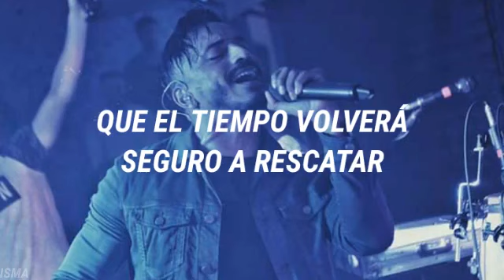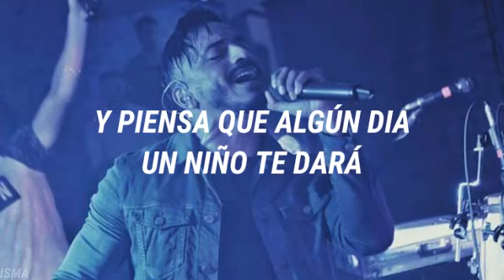18 KILATES Lyrics son de amores